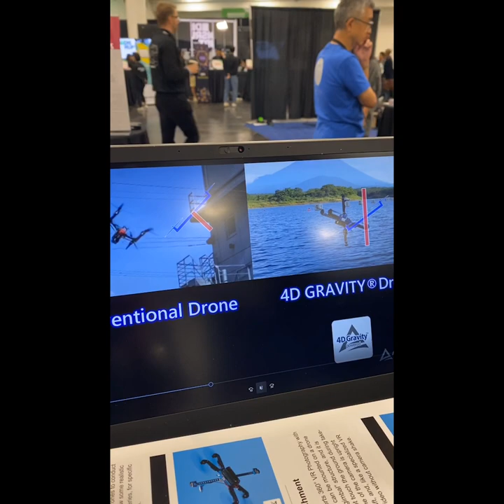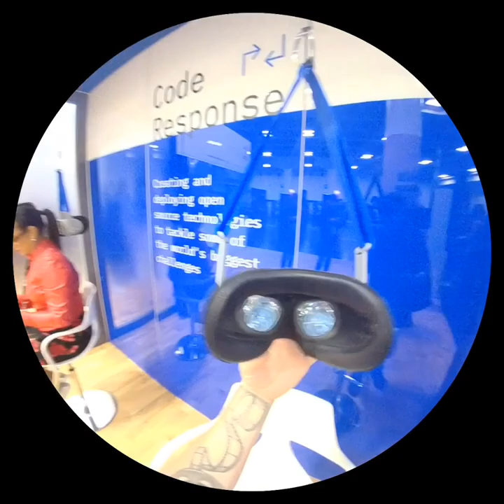Tech Crunch Disrupt 2019 / POV Vlog